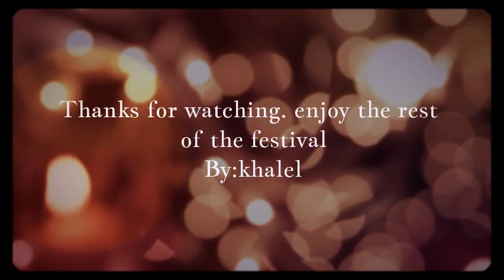Studenat film festival By:khalel